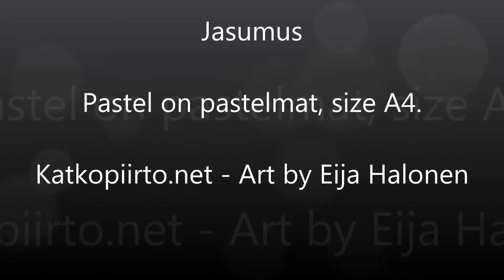Jasumus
Portrait of Jasumus.
Pastel on pastelmat, size A4.